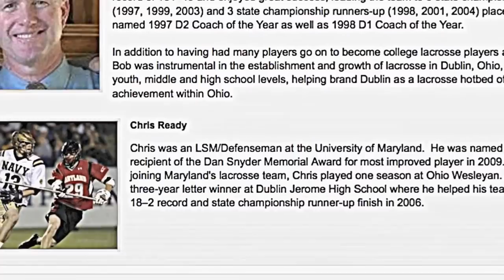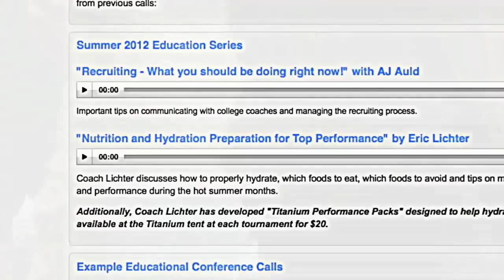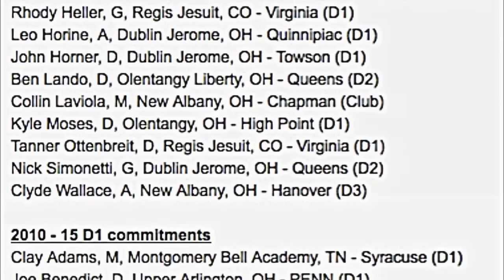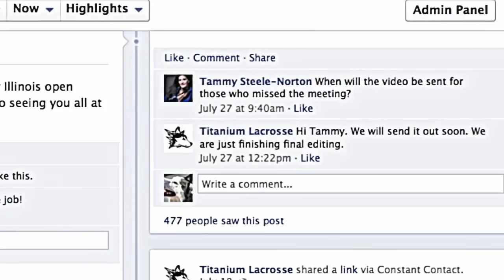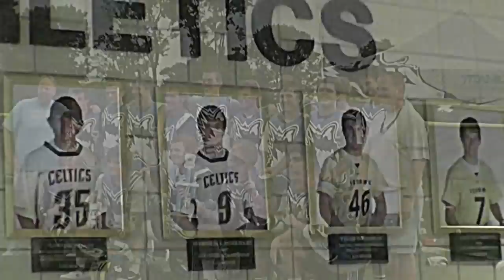Titanium Lacrosse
Titanium Lacrosse gives us an inside look at how they came to be recognized as the top lacrosse program in the Midwest.